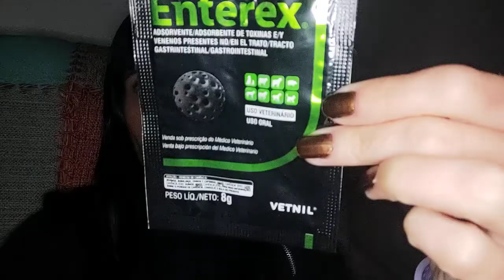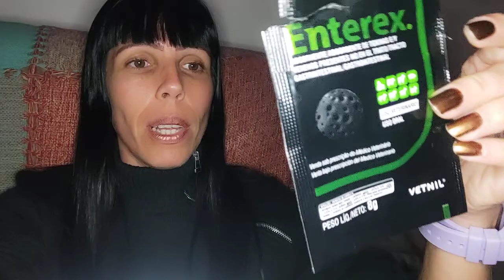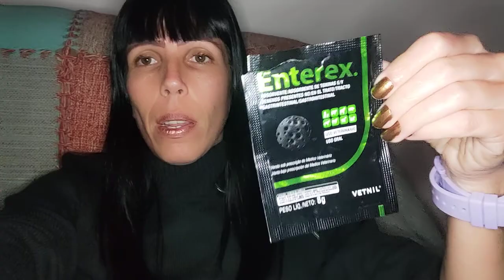Salve seu cão/gato de envenenamento ou intoxicação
Dica de um produto específico para que vc tenha em casa e salve seu cão/gato de intoxicação/envenenamento.